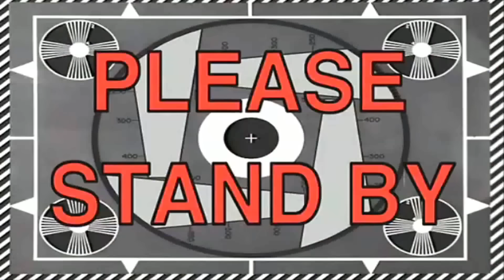GTA V MOD MAFIA (3) - INI EMAS BISA BUAT TIDUR ! RAMPOK BRANKAS EMAS TERBESAR !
episode baru kehidupan mafia merampok brankas emas yang super gede !

top up PUBG Mobile, Top Up Mobile Legends & Top Up Free Fire murah hanya di IG : @rgamerstore

╚═╩══╩═╩═╩═╩╝╚╩═╩═╝ minna-san !